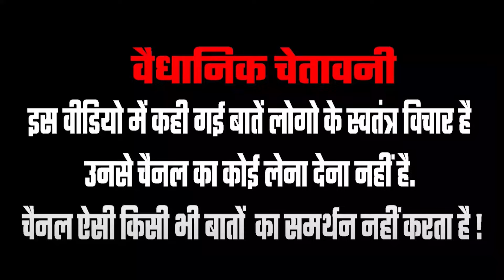CM Kejriwal की लंदन जैसी दिल्ली का हुआ बुरा हाल | Delhi Rain | Water Logging | Public Reaction